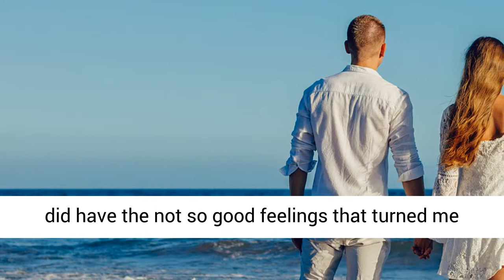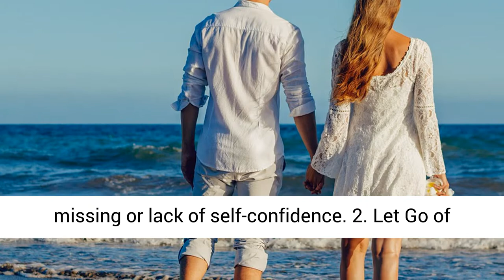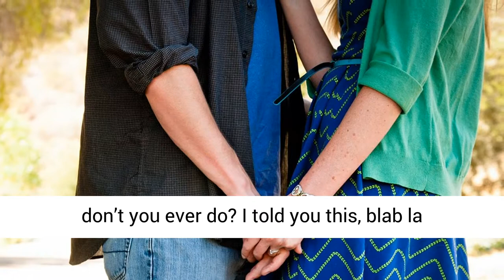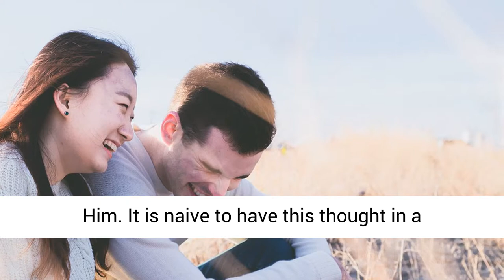5 𝑪𝒐𝒎𝒎𝒐𝒏 𝑴𝒊𝒔𝒕𝒂𝒌𝒆𝒔 𝑾𝒐𝒎𝒆𝒏 𝑴𝒂𝒌𝒆 𝑰𝒏 𝑹𝒆𝒍𝒂𝒕𝒊𝒐𝒏𝒔𝒉𝒊𝒑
Today’s video focuses on 5 common mistakes women make in relationship. There is no such thing as a perfect relationship, but there is such a thing as a relationship that's harmonic, loving and healthy. The problem is, women often turn themselves inside trying to make their relationships work, yet don't realize that some of the very things they're doing to try and fix it, can create more of a discord in their relationship. That is why they need to know about these common mistakes women make in relationship.

Loving relationships require a healthy level of mindfulness and care to thrive. Great love and a passionate relationship need more than a dash of attraction, sex or a few common interests. Here’s your chance to learn the 5 common mistakes women make in relationship and how you can avoid making those mistakes.

7 STEPS TO FIXING YOUR MARRIAGE
100% free, click the link below and fix your marriage in 7 easy steps. Author of Marriage Fitness Featured On National TV Tells You How To Turn Your Marriage Around.